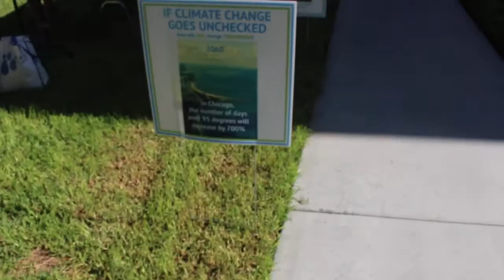Know Tomorrow | UCI Arts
October 2nd, the UC Irvine Claire Trevor School of the Arts hosted an event to raise awareness about climate change. Taking part in a nation wide Day of Action, put on by the organization known as Know Tomorrow, there were dance, music, and drama performances.

Editing by Sophie Prettyman-Beauchamp